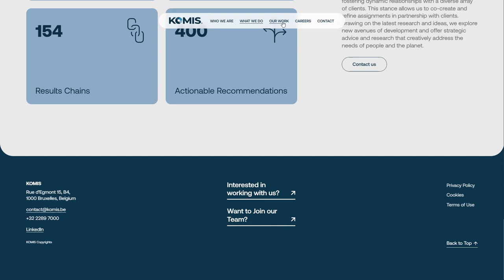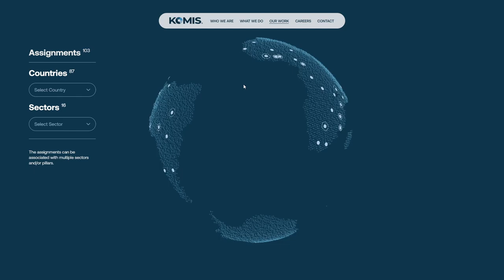Komis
a Stunner web design work by Big Horror Athens from Greece was awarded the Orpetron Web Design Appreciation certification on Oct 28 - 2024. Congratulations🎊
Komis is a consulting company based in Belgium specializing in monitoring, evaluation, and learning to drive positive change worldwide.
Credits
Georgios Lemonidis